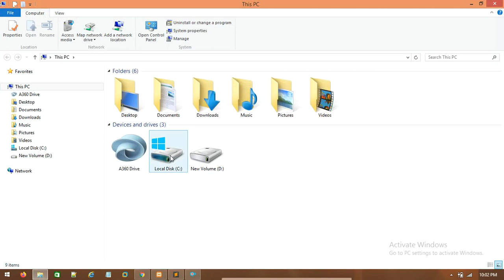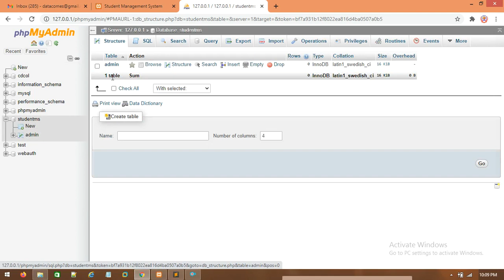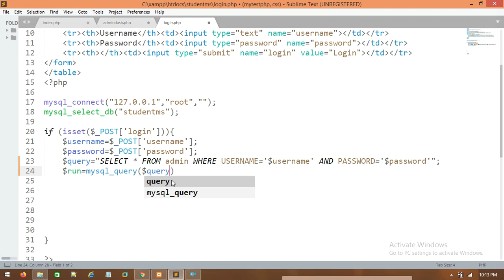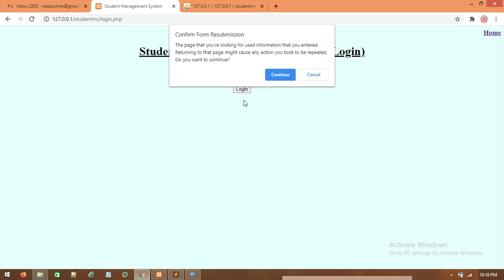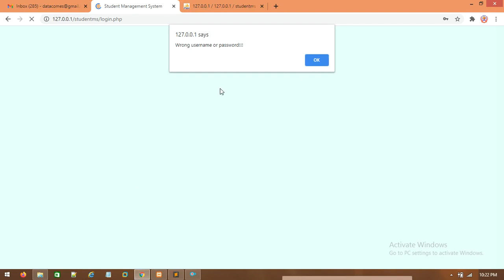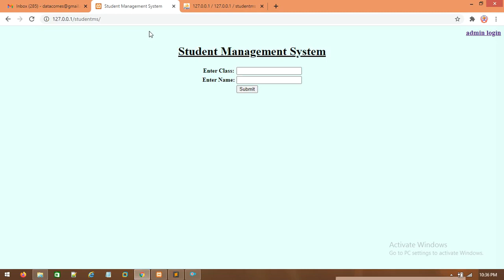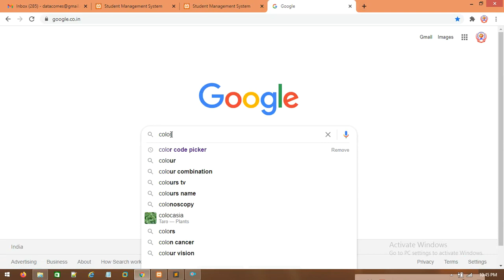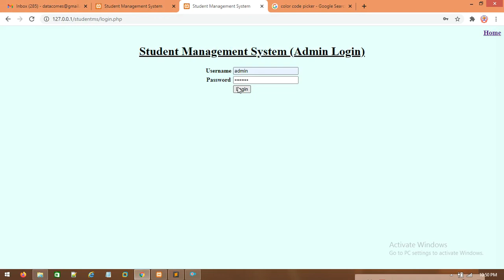STUDENT RECORD MANAGEMENT APP DEVELOPMENT IN PHP (PART 3) | DATACOM IT INSTITUTE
COURSE:PHP PROGRAMMING COURSE
TOPIC:STUDENT RECORD MANAGEMENT APP DEVELOPMENT IN PHP (PART 3)
LASS MODE:CLASSROOM TRAINING / ONLINE TRAINING
(Datacom IT Institute, Guwahati, Assam
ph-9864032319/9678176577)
Features---
-100% practical classes will be provided
-100% Practical based knowledge
-100% Placement Assistance.